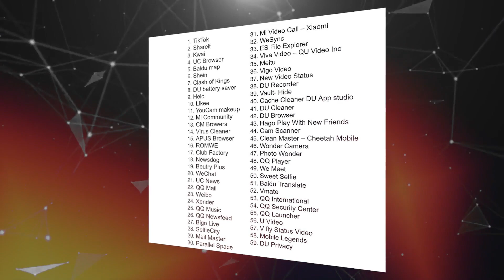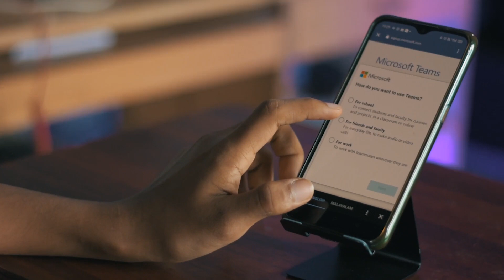BEST ALTERNATIVE APPS FOR BANNED CHINESE APPS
0:00 - Start
0:19 - Video sharing apps (Triller : )
1:04 - Browsers

1:32 - File sharing apps ( Files by google : )

2:12 - File manager ( Solid file explorer : )

2:26 - Social sharing apps ( Sharechat : )

2:39 - Vpn Apps ( Proton Vpn : )

2:46 - Image scanning apps ( Adobe scan : )

2:58 - Photo editing apps (Candy camera : )

3:04 - Video editing apps
3:17 - Photo, video hiding apps ( Keep safe

3:26 - News apps

3:37 - Battery saver ( Greenify : )

4:04 - Office apps ( Microsoft office : )

4:11 - Screen recorder
4:23 - Video calling apps ( Microsoft Teams : )
4:37 - Clone apps ( Clone app : )

Thumbnail making : Photoshop & pixellab

Audio : Audacity